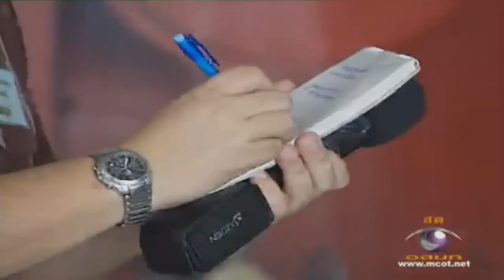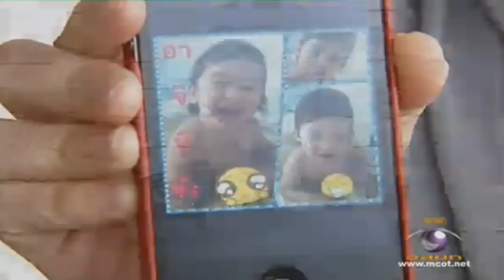สิ้นสุดคดีฟิล์ม @ Nineentertain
ฟิล์ม สิ้นสุดคดีความ แซ่บคะ ปมปริศนาทายาท วลีเด็ด นักข่าว "ยังจะเดินหน้าหาพ่อน้องต่อไปมั้ยครับ"